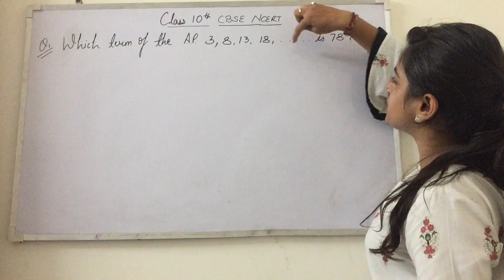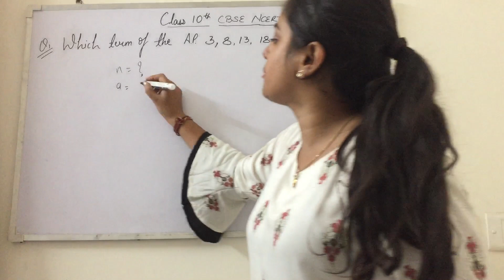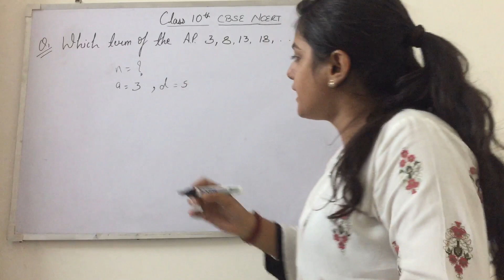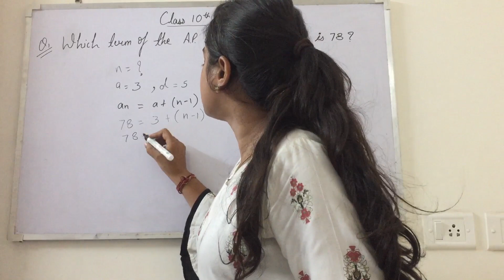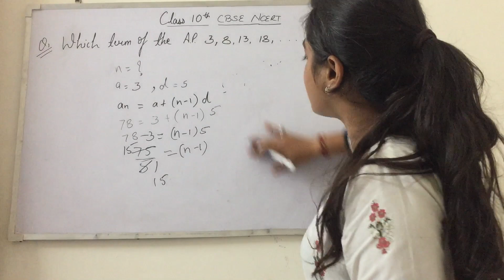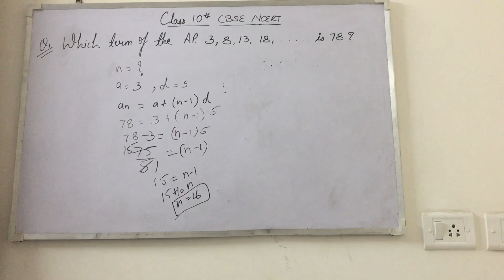Which term of AP : 3,8,13,18....is 78?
4. Which term of the AP : 3, 8, 13, 18, . . . ,is 78?
How many terms of the AP: 24,21,18,... must be taken so that their sum is 78. | Class 10 Math AP
Which term of the AP : 121, 117, 113. is the first negative term ?
Hello Students..!!
In this video Lecture we will learn about ARITHEMETIC PROGRESSION and also learn how to solve word problems
The sum of the 4th and 8th terms of an AP is 24 and the sum of the 6th and 10th terms is
44. Find the first three terms of the AP.

Playlist of Whole Chapter

Topics Covered:-
1) Chapter 5 Arithmetic Progression Ex 5.2 Q11 Q12 Q13 class 10 Maths
2) Class 10th exercise 5.2 Question 12, 13, 14, 15, 16, 17, 18, 19, 20 || Class 10 AP Ex 5.2 Q 12 to 20
3) Class 10 | Arithmetic Progressions | Exercise 5.2 Q 12 | Q 13 | Mathematic | NCERT solutions
4) Class 10th Maths CBSE  NCERT

7. Find the 31st term of an AP whose 11th term is 38 and the 16th term is 73.
8. An AP consists of 50 terms of which 3rd term is 12 and the last term is 106. Find the 29th
term.
9. If the 3rd and the 9th terms of an AP are 4 and – 8 respectively, which term of this AP is
zero?
10. The 17th term of an AP exceeds its 10th term by 7. Find the common difference.
11. Which term of the AP : 3, 15, 27, 39, . . . will be 132 more than its 54th term?
12. Two APs have the same common difference. The difference between their 100th terms is 100, what is the difference between their 1000th terms?
14. How many multiples of 4 lie between 10 and 250?
15. For what value of n, are the nth terms of two APs: 63, 65, 67, . . . and 3, 10, 17, . . . equal?
16. Determine the AP whose third term is 16 and the 7th term exceeds the 5th term by 12.
17. Find the 20th term from the last term of the AP : 3, 8, 13, . . ., 253.
18. The sum of the 4th and 8th terms of an AP is 24 and the sum of the 6th and 10th terms is 44. Find the first three terms of the AP.
19. Subba Rao started work in 1995 at an annual salary of ` 5000 and received an increment
20. Ramkali saved ` 5 in the first week of a year and then increased her weekly savings by
` 1.75. If in the nth week, her weekly savings become ` 20.75, find n.

Which term of the AP 21,18,15. is -81
5) NCERT Examples NCERT Exampler
RD Sharma RS Aggarwal